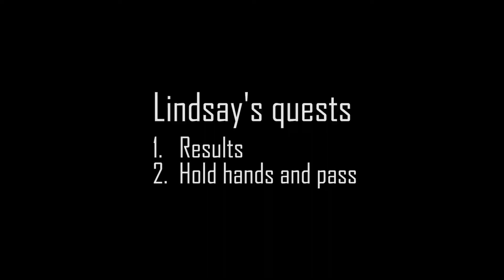Dragon nest SEA - Lindsay quest : Results & Hold hands and Pass / Pass the test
Hope this help you ^^
2018 Lindsay's quest